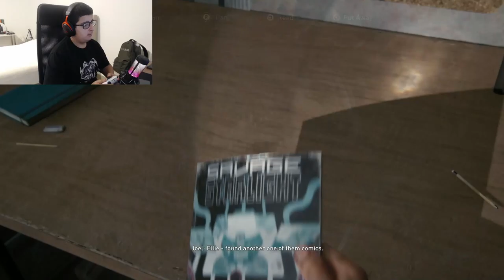THE LAST OF US PART 1 PS5 (PART 5) Walkthrough Gameplay (FULL GAME)